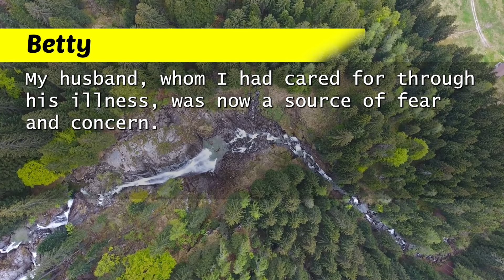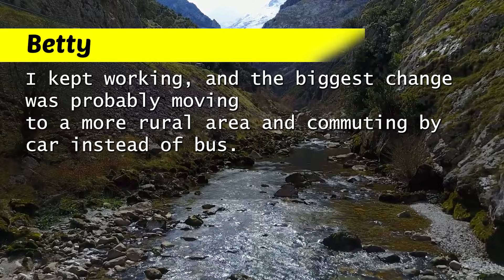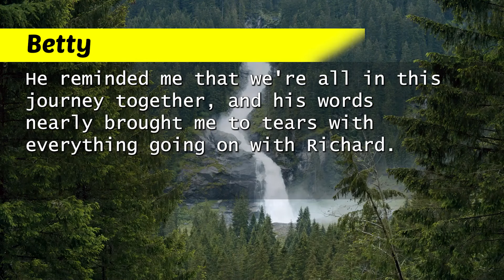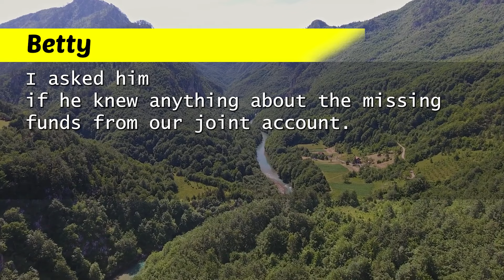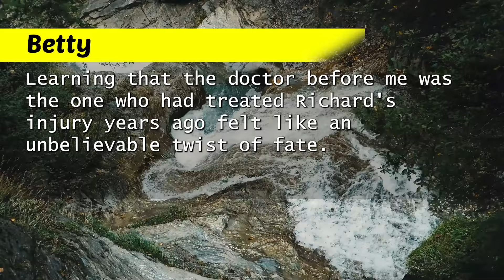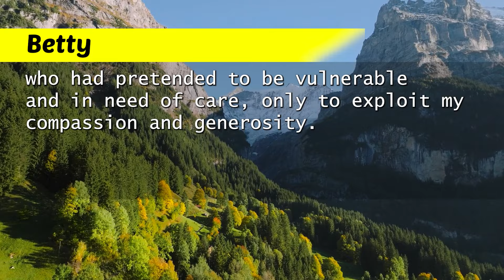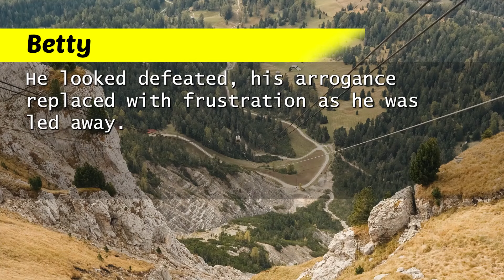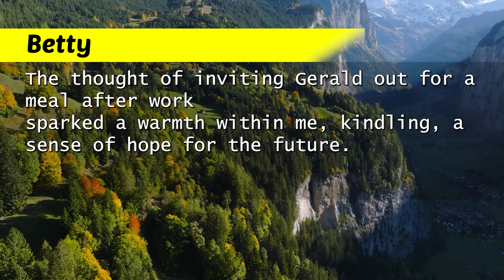"My Husband Looked Sick, But What the Doctor Said Next Made My Blood Run Cold!"